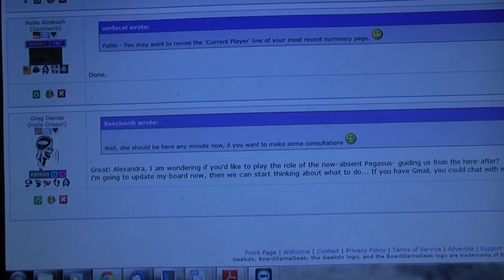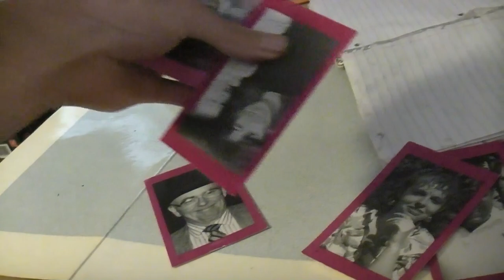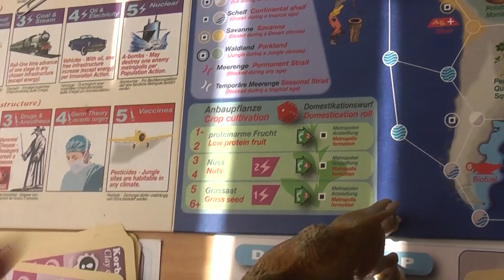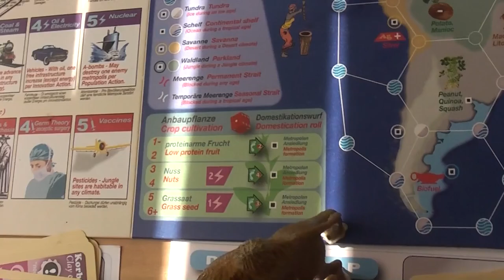PablOrigins 022- Away